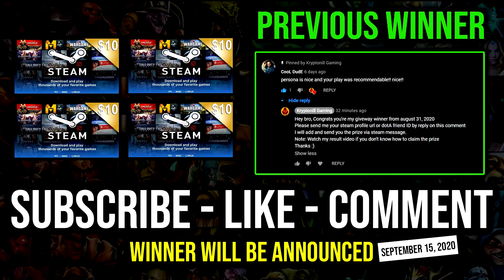EPIC SPLITSHOT MEDUSA 2X More Farm 100% Unkillable +354 LS in 27Min with Raw Damage No Skadi DotA 2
► This Video Shows: How to Get High Last Hit More Than 354 in Just 27 Minute with Amazing Multishot Medusa Hard Carry 2x Everyone Net Worth.

Initial release date: July 9, 2013
Developer: Valve Corporation
Designer: IceFrog
Genre: Multiplayer online battle arena
Publisher: Valve Corporation
Engine: Source 2

2.LIKE
3.COMMENT

⏰Upload Schedule⏰
➤7:00AM
➤11:00AM
➤3:00PM
➤7:00PM
➤11:00PM

►Hero: Medusa, the Gorgon, is a ranged agility hero. Highly item-dependent, she acts as a carry who can potentially strike down entire teams at once while protected by tank-like survivability. Split Shot allows her attacks to hit multiple targets, greatly increasing the potency of damage-granting items. Mystic Snake grants Medusa some presence in the lane and skirmishes, and its mana stealing refunds part of the cost to boot, making it an excellent farming and harassing tool. Mana Shield protects her from the opening damage of teamfights, and if supplemented with items makes killing Medusa a fatally time-consuming process. Stone Gaze acts as a fantastic defensive mechanism against ganks and initiations alike, with crippling effects on all who dare face the Gorgon.